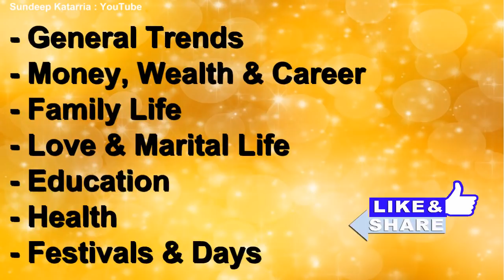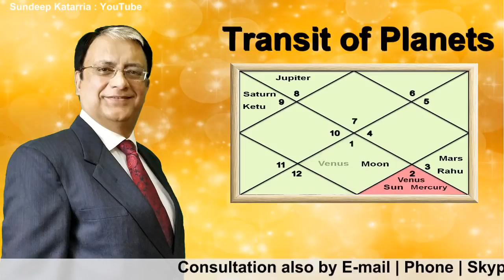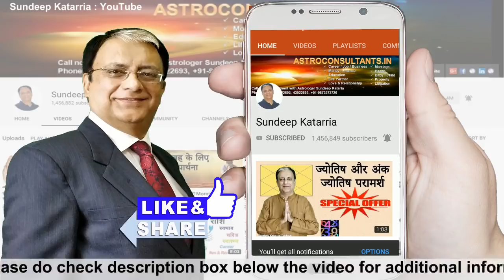LIBRA Horoscope | Libra Monthly Forecast | Libra June 2019 Astrology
• वट सावित्री व्रत का महत्त्व और व्रत विधि, लम्बी उम्र और संतान प्राप्ति के लिए Vat Savitri Vrat Vidhi
• Ganga Dussehra गंगा दशहरा, महत्त्व, लाभ और पूजा विधि, मिलेगी पापों से मुक्ति होंगे सपने साकार

Libra 2019
Libra Prediction
Libra Horoscope
Monthly Prediction
June Prediction